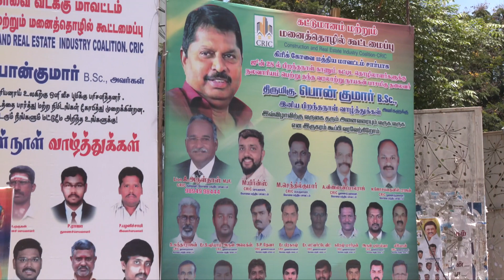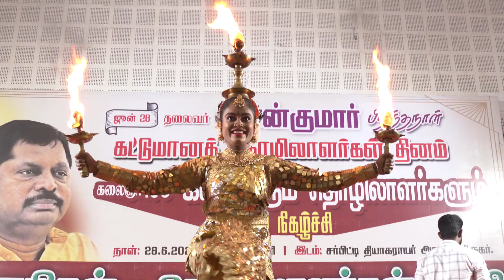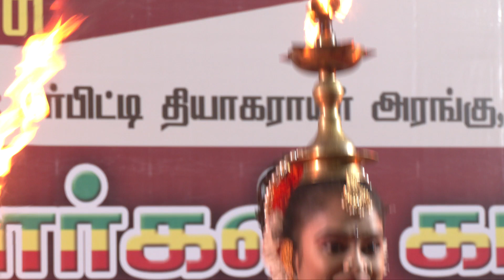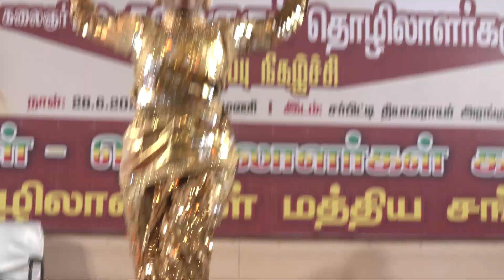கட்டுமானம் மற்றும் மனை தொழில் கூட்டமைப்பு தலைவர்|திரு.பொன்குமார் அவர்களுக்குபிறந்தநாள்வாழ்த்துக்கள்